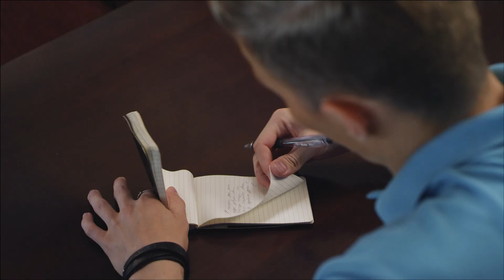Реклама сети ресторанов "Своя Компания". "Везде свои люди".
Режиссёр: Юрий Иванов.
Продюсер: Полина Корчагина.
Оператор: Дмитрий Здомский.
Линейный продюсер: Артём Дербенёв.
Гаффер: Иван Соловьев.
Визажист: Екатерина Кудрина.
Стилист: Марина Степанова.
Звукорежиссёр: Евгений Свалов.
Цветокорректор: Евгения Парфёнова
В ролях: Полина Саверченко, Андрей Калабурдин, Наталья Чурманова, Анастасия Седова, Иван Власов, Илья Белов.